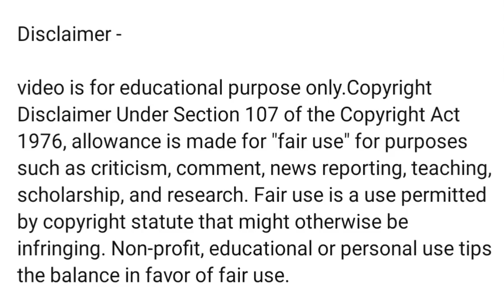Rajma chawal and chole chawal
Her channel: Deksha Patigiri

Eating asmr challenge